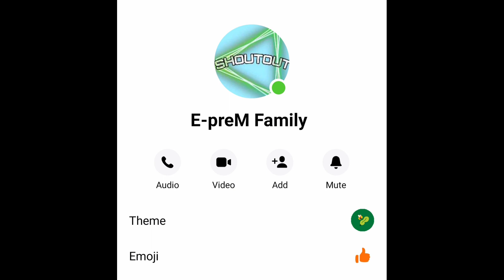Fill Up For National ID Sa Clubhaus Ng Alabang 400 Village